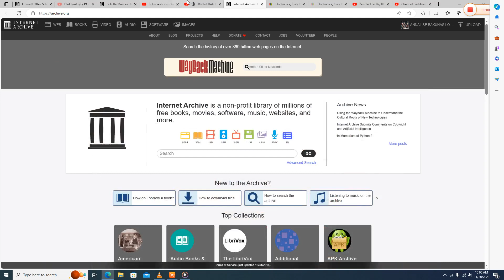Rachel Hula Hoop to "Jolly Old St Nicholas"